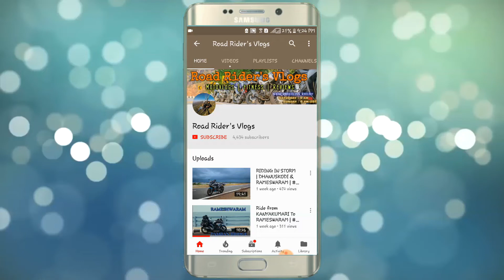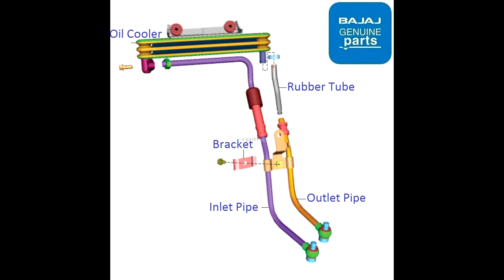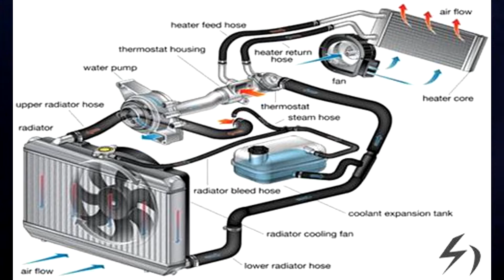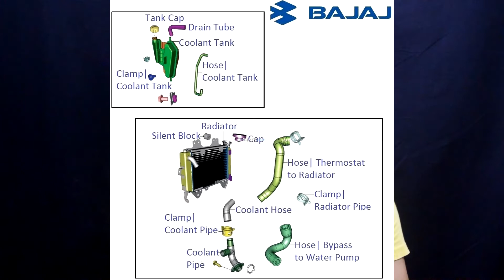Engine Cooling Systems Explained || Air • Oil and Liquid Cooled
Hello Doston
Agaya hu main ek aur technical video bike se related lekar jaisa ki aap log Ko title se samaj agaya hoga ye video hai engine cooling systems ke bare me.

Instagram.com/roadridersvlogs